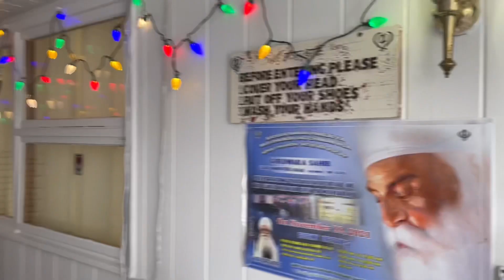America’s smallest Gurudwara, ohio USA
that's the smallest Nishan sb I saw.